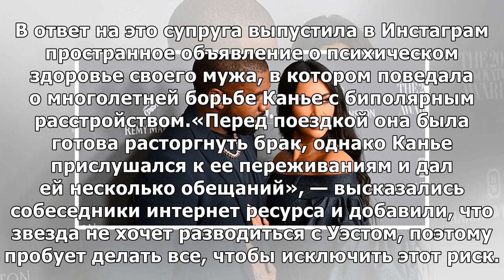Брак Кардашьян и Уэста трещит по швам из-за участия рэпера в выборах